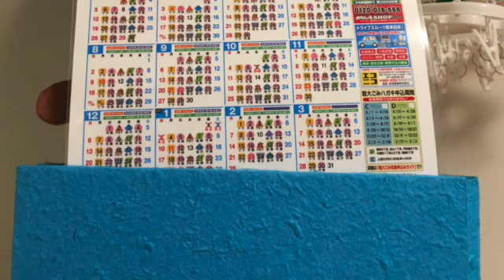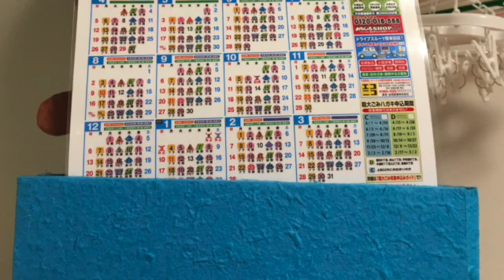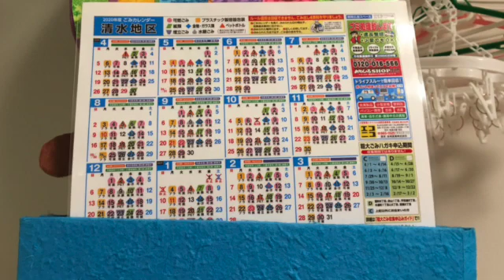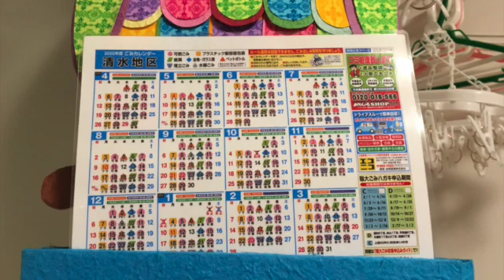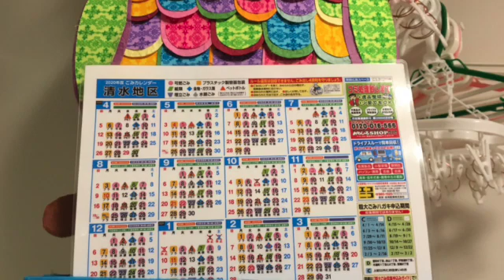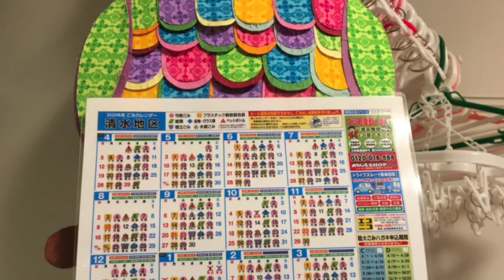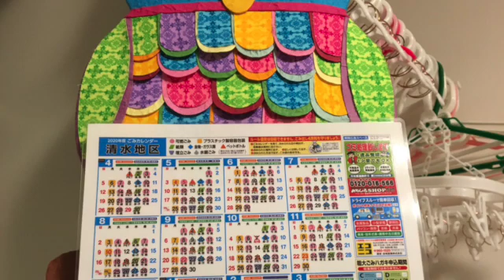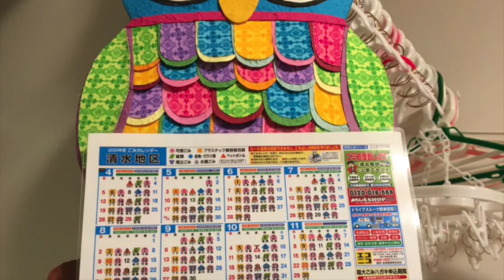ボキャブラリー増強法（その223）